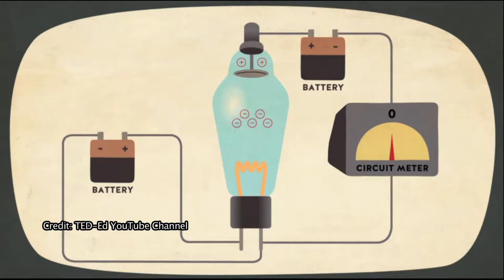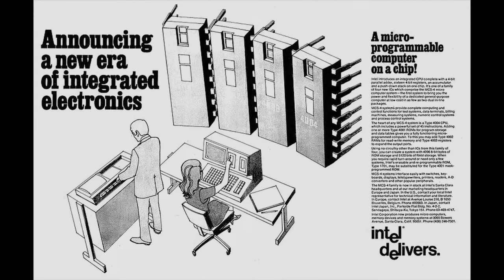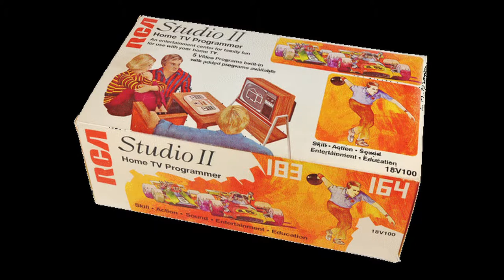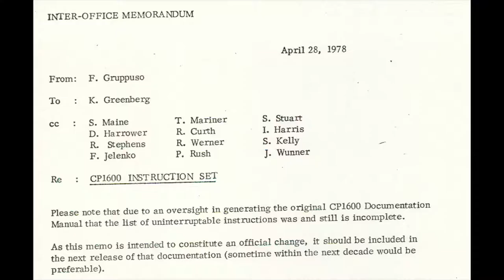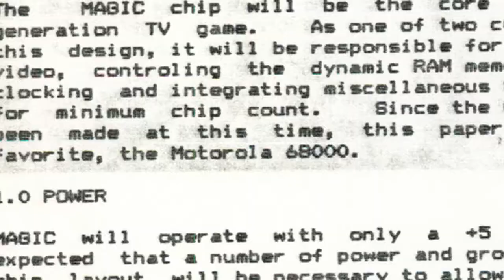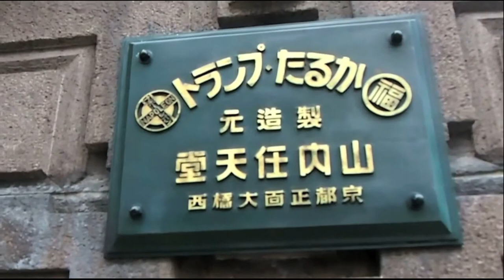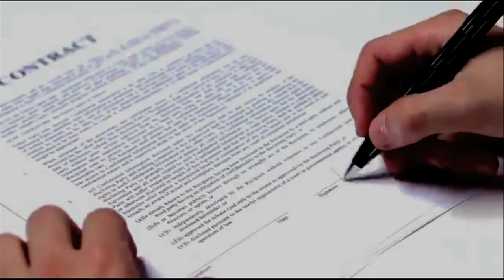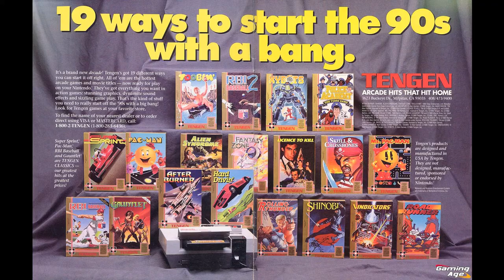Bearded Nerd - Episode 14: The Console Wars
In this episode, the Bearded Nerd takes a look at the console wars involving Atari, Fairchild, Magnavox, Mattel, RCA and Coleco. Does launching first mean being the best? Why was the Atari 5200 even released? Did RCA steal the idea of interchangeable cartridges from Fairchild? How did a company go from making nuclear reactors to making bowling equipment and eventually video games? Is Ben Stein actually less boring than the Bearded Nerd?! Answers to these and other questions in this episode!